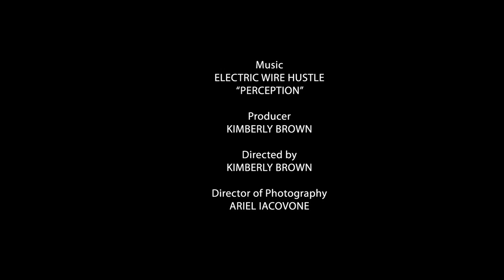Electric Wire Hustle - Perception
New Zealand's finest.